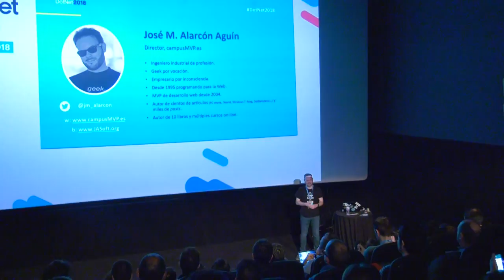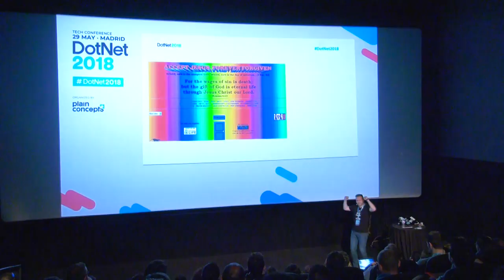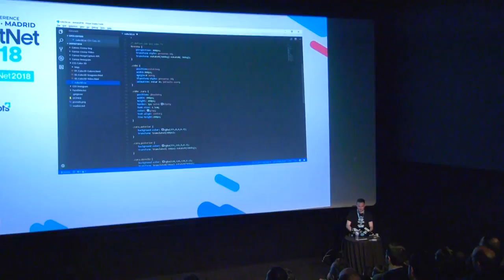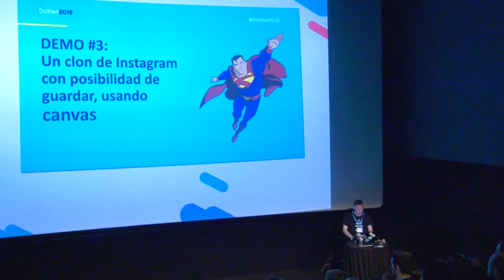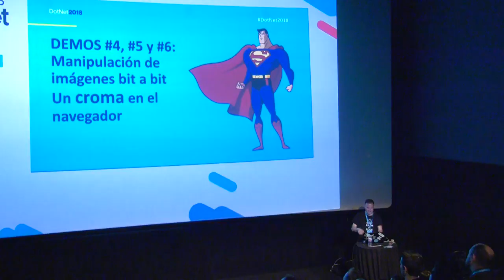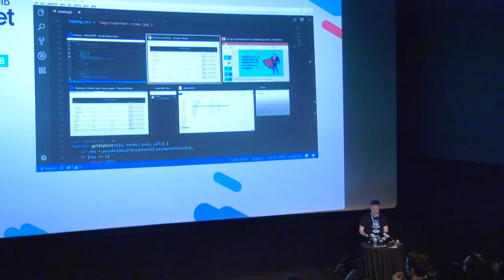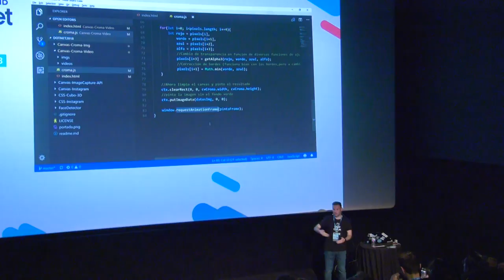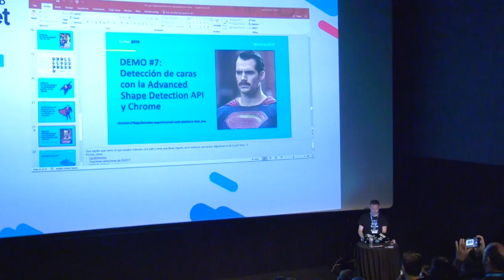Por qué Superman lleva los calzoncillos por fuera y qué tiene que ver esto con tu navegador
Con los actuales navegadores Web es posible llevar a cabo cuestiones relacionadas con los gráficos y el vídeo, que eran impensables hasta hace tan solo unos pocos años. Teniendo claros unos mínimos conceptos, se pueden conseguir cosas alucinantes sin apoyarse en plugins ni bibliotecas, tan solo con unas cuantas líneas de JavaScript puro. Descubriremos cómo hacerlo y de paso aprenderemos algunas cosas interesantes de la historia de la tecnología.